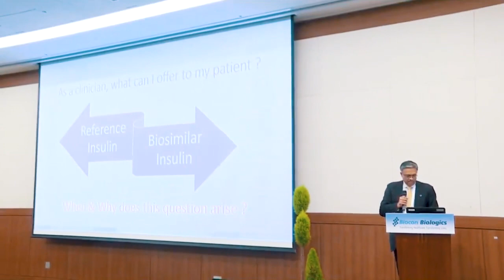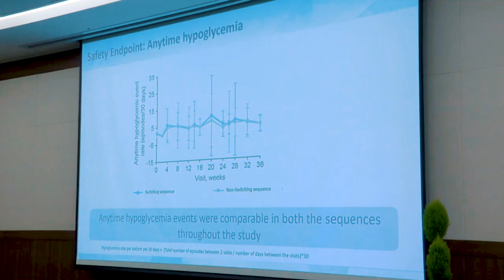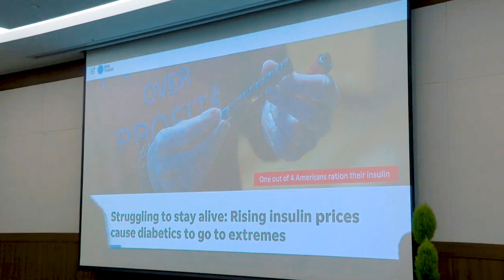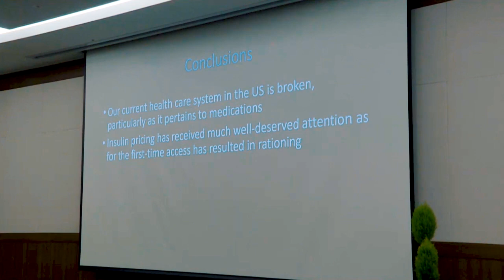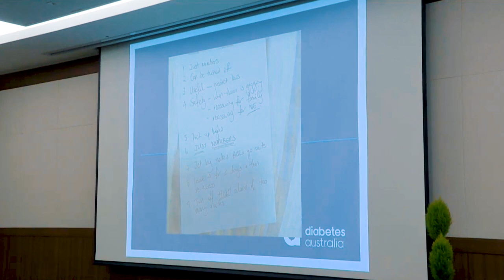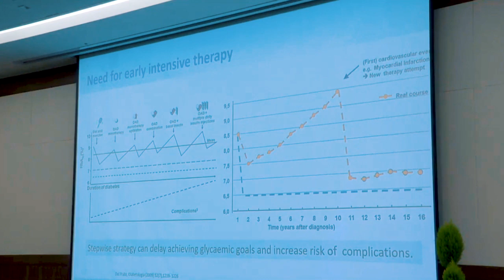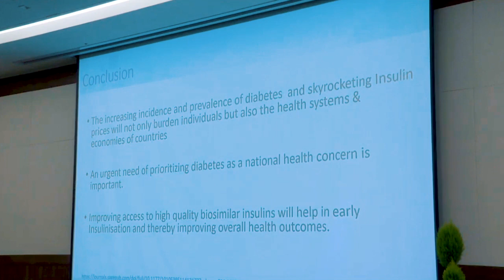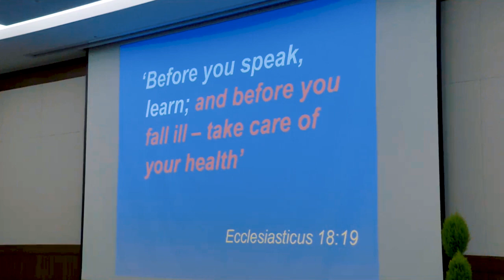100 years of Insulin: Delivering on Universal Access & Equitable Care: Symposium at IDF 2019, Busan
100 years of Insulin: Delivering on Universal Access & Equitable Care: Symposium organised by Biocon Biologics at IDF 2019, Busan, South Korea